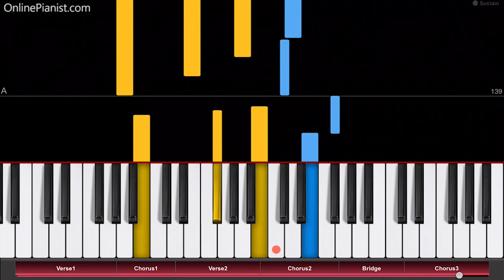Ed Sheeran - Castle on the Hill - Piano Tutorial - How to play Castle on the Hill on piano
“Castle on the Hill” is Ed Sheeran’s first release in 2016!

Check out the full piano tutorial for “Castle on the Hill” on our

"Castle on the Hill" is one of two songs Ed Sheeran released in January 2016, after a year-long absence from social media.

The songs are the first studio recordings Sheeran released since his 2014 album "X", and both songs will be part of his upcoming album "Divide"!

In "Castle on a Hill", Ed Sheeran reveals a lot about his childhood...

On our website, you can find piano tutorials for many songs by Ed Sheeran (like Afire Love, All of the Stars, Don’t, Give Me Love, I See Fire, Kiss Me, One, Lego house, Photograph, Shape of You, Sing, Thinking Out Loud, Touch and Go and many more)!